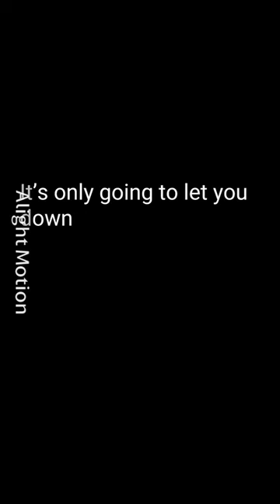Boy in a bubble